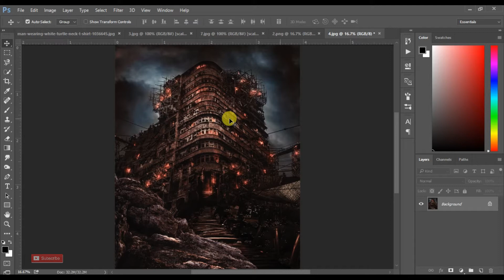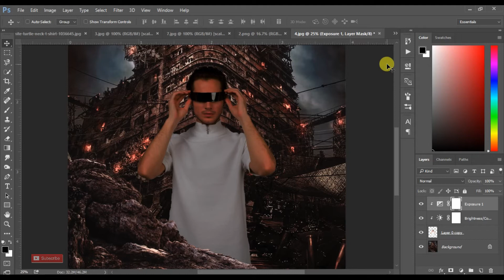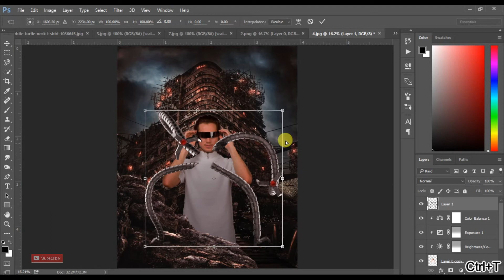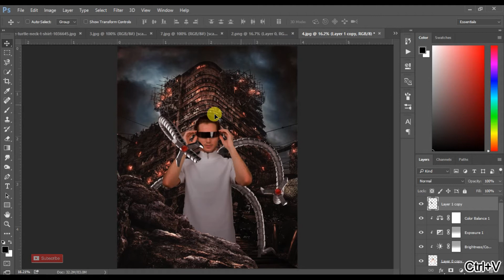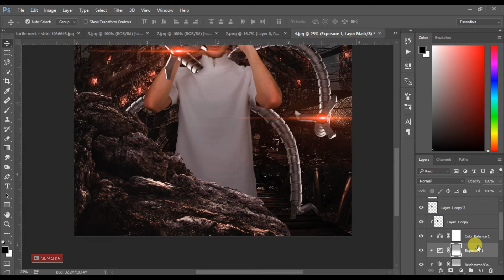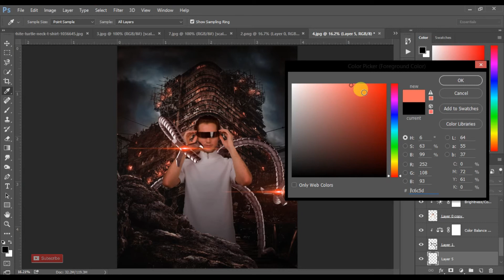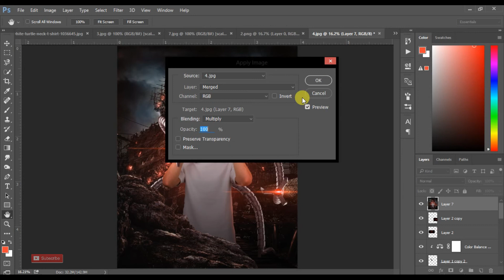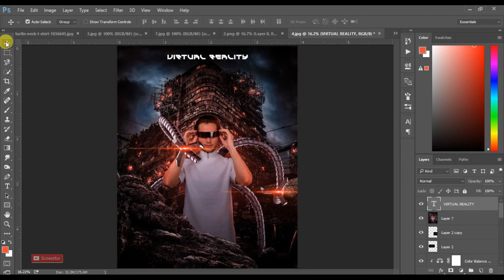Movie Poster Design In Photoshop | Photo Editing | Photoshop Tutorial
In this Tutorial we'll see how to create a MoviePosterDesign Tutorials in Photoshop CC.

If you have any questions regarding this Photoshop tutorial please comment.

Photoshop video tutorials by : Ahmad Khan